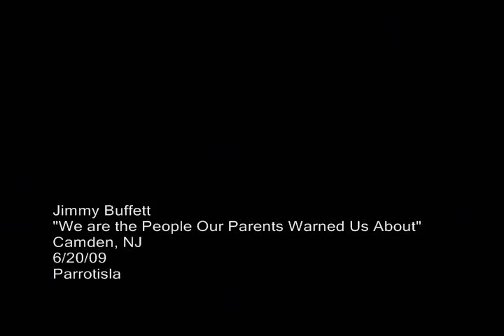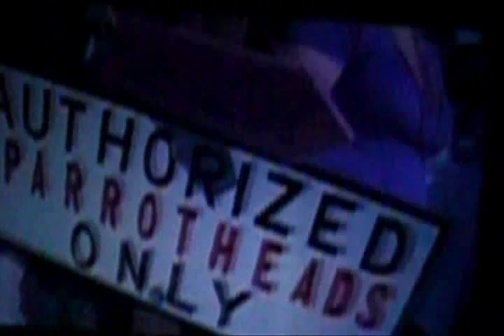We Are The People Jimmy Buffett 6/20/2009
Jimmy Buffett and The Coral Reefer Band play "We Are The People Our Parents Warned Us About" live at Susquehanna Bank Center, Camden, NJ on 6/20/2009.